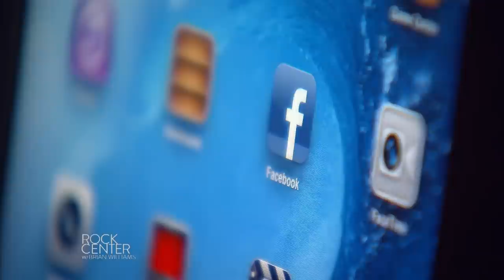Mark Zuckerberg - Interview (Rock Center With Brian William) - HD